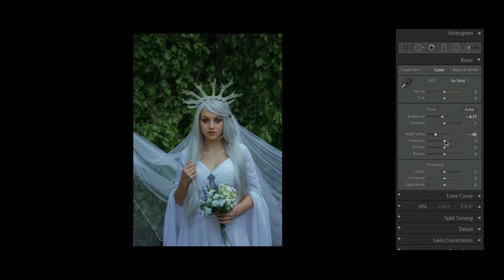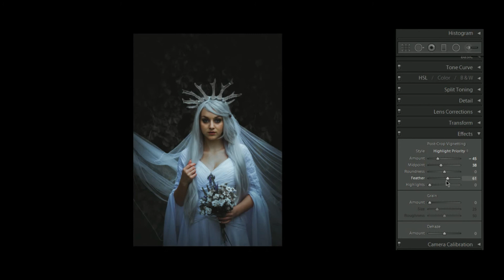How to Edit Black Moody in Lightroom CC